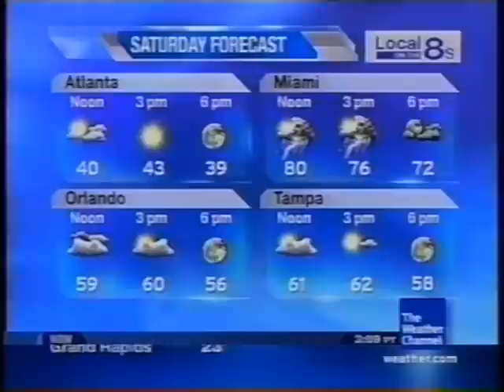TWC Local on the 8s from December 2009 #1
A song from LOT8's played during the morning hours

"The Other Side" by Patrick Droney